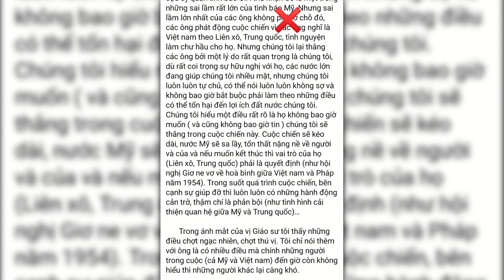CDBHB3580. Lê Kiên Thành trực tiếp xét lại, lật sử cách mạng Việt Nam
Lê Kiên Thành trực tiếp xét lại, lật sử cách mạng Việt Nam
Trịnh Lê Hoài Nam